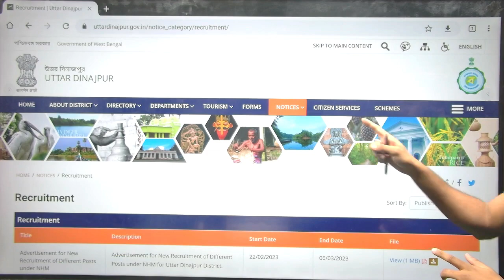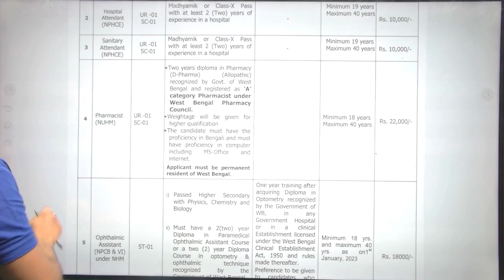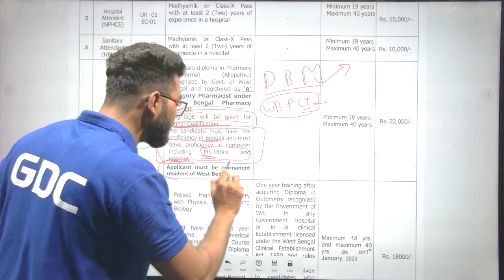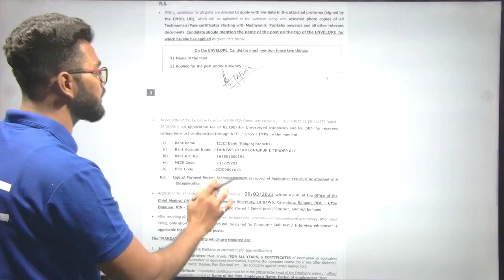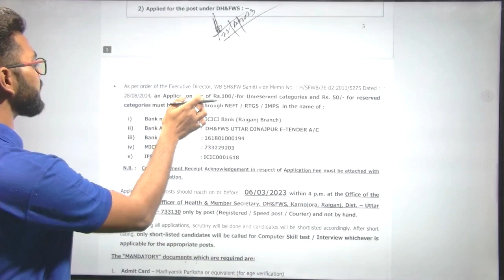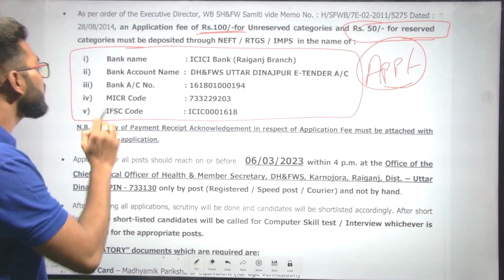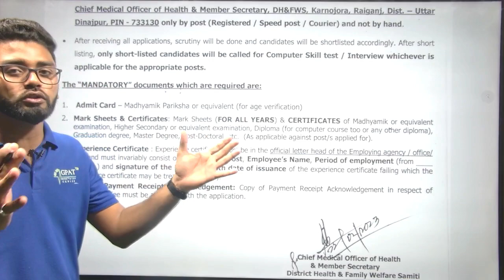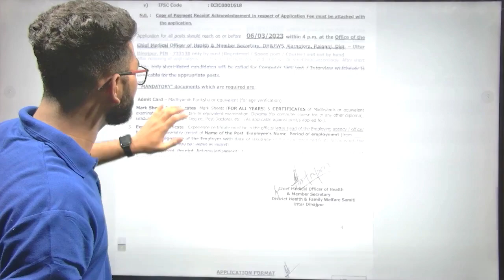WEST BENGAL PHARMACIST JOB | NHM PHARMACIST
This video includes the complete details about West Bengal NHM Pharmacist Job
CMOH WB Recruitment 2023
Chief Medical Officer of Health (CMOH), West Bengal has announced the Latest Job Notification for the Post of Multi Rehabilitation Worker, Attendant, and Others with 20 vacancies. Candidates certified in 8th/ 10th/ Degree/ B.Sc Nursing/ D.Pharm/ Diploma/ GNM/ Intermediate/ M.Sc Nursing can grab this notification and Apply for CMOH WB Recruitment 2023 before the closing date of 06-Mar-2023. For more details about the notification of CMOH WB Recruitment 2023 such as Age Limit, Selection Process, Pay Scale, Important dates, and Others can check below. Desired Candidates must go through the below-mentioned details and Apply for CMOH WB Recruitment 2023.
Detail Description about job
I. Age Limit:
⦁ Candidates should be between 18 to 40 years of age.
 II. Selection Process:
⦁ The Selection Process will be based on the Merit List/ Interview.
 III. Pay Scale:
⦁ Candidates will get an emolument of ₹10,000/- to ₹30,000/- per month.
 IV. Application Fee:
⦁ For UR Candidates: ₹100/-
⦁ For Reserved Candidates: ₹50/-
V. How to Apply for CMOH WB Recruitment 2023:
⦁ Visit the Official Notification of CMOH.
⦁ Verify the notification details.
⦁ Download the Application form.
⦁ Fill in the Application form.
⦁ Attach the relevant documents.
⦁ Pay the Application fee.
⦁ Send the Application form to the below-given address.
 VI. Address:
Office of the CMOH & Member Secretary,
DHFWS, Karnojara,
Raiganj Dist,
Uttar Dinajpur,
West Bengal.
This video is helpful for all the pharmacy students willing to have a government job
Job In Pharmacy
Job as Pharmacist
Medical Officer Job
Drug Inspector Job
Pharmacist Job
Drug Inspector Job
All India Job
Hospital job
Medical officer
Job in Hospital
Easy job
Easy job selection
Best job
Best salary job
Best job vacancy
Best job vacancy 2023
Best pharmacy job
Best pharmacist job
What is pharmacist
What is drug inspector
What is pharmacy
How to become drug inspector
How to become pharmacist
How to become medical officer
Job after B-Pharmacy
Job after Diploma
Job after d pharm
Job after m pharm
Job after bachelor in pharmacy
Job after diploma in pharmacy
Job after pharmacy
Drug inspector kaise bane
Pharmacist kaise bane
Medical officer kaise bane
Indian army pharmacist
Indian army pharmacist kaise bane
Government pharmacist kaise bane
Government drug inspector kaise bane

For such pharma job updated
Wish You All the best
Best Regards,
Team GDC